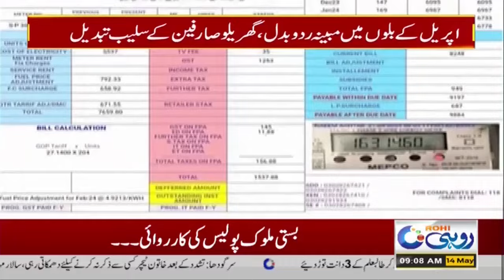Breaking News l Electricity Consumers To Face Heavy-Bills | Rohi